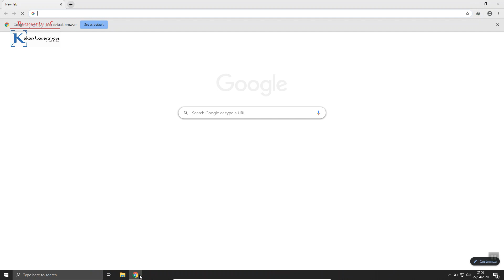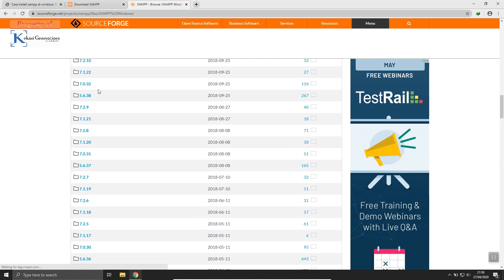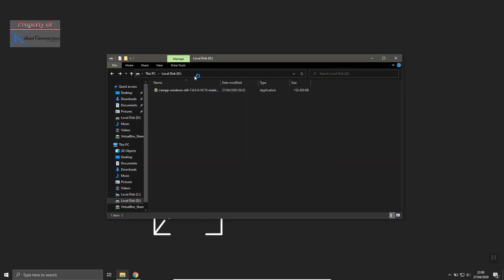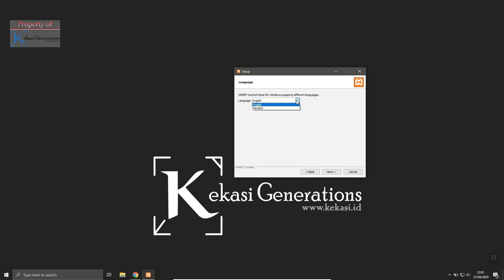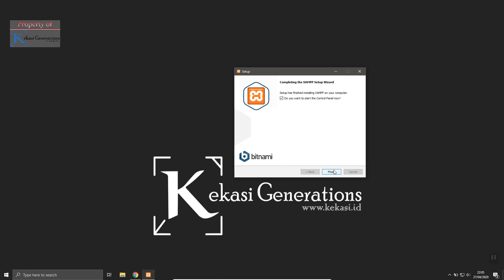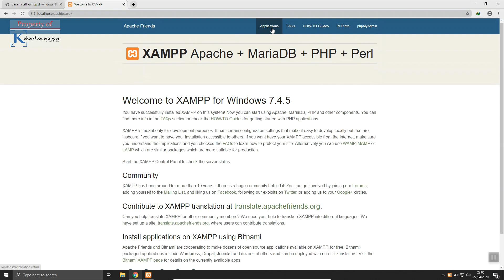cara install xampp di windows 10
Cara Install XAMPP di Windows 10. ini video tutorial yang akan menjelaskan tentang cara download xampp dan Install XAMPP di Windows 10. Download & Install Xampp di Windows 10  bukanlah hal yang sulit. Anda cukup menonton video ini dan ikuti langkah-langkah install xamp. Cara ini sangat relevan dengan versi XAMPP terbaru baik untuk 32 bit atau 64 bit.